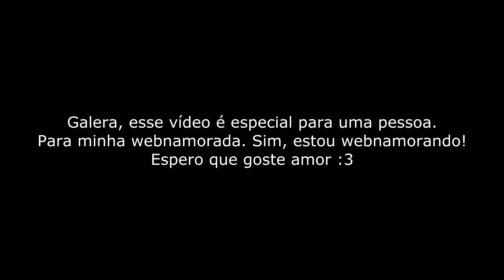(MMD) Señorita - Shawn Mendes, Camila Cabello [Motion Sukaretto Gonzales] ft. cute emi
Espero que tenham gostado do video. OwO

Beijo, amor :3

Aviso: Essa motion NN foi feita por mim.

Modelos Usados:
TDA Isac 2.0 by Isac Kagamine
TDA cutemi by cute emi

Stages Usados:
Gulf Sakura ST42 STAGE by Hack-Girl
Bar by ???

Effects Usados:
Ray Cast 1.5.0
AutoLuminous4
Burstappeal
IkLensGhost

Motion by Sukaretto Gonzales

Inscreva - se e deixem seus likes!